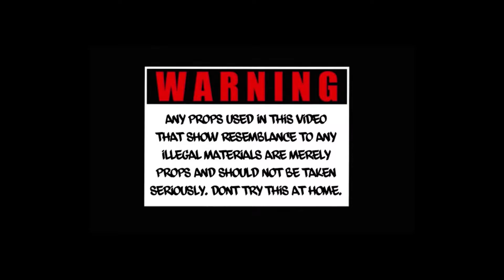NoBrakes - Beat Box (Official Music Video)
Follow NoBrakes
Shot By @Iamchange_